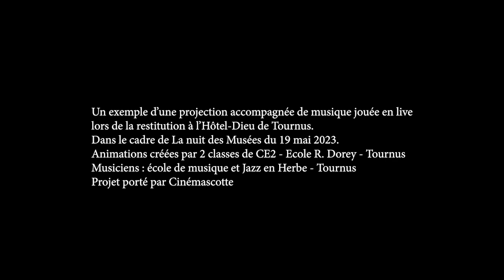Nuit des Musées 2023 - Tournus / Restitution d'une projection accompagnée de musique live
Un exemple de projection parmi 6 projections accompagnées d'une déambulation musicale.
Projet porté par Cinémascotte.
Musiciens de l'école de musique et Jazz en Herbe.
Les animations des élèves de R. Dorey, l'IME, college En bagatelle, Lycées G. Voisin et de l'horticulture et des jeunes du centre social - Tournus (71)
Dans le cadre de la 19e édition de la nuit des musées 13 mai 2023 - Hôtel-Dieu Tournus